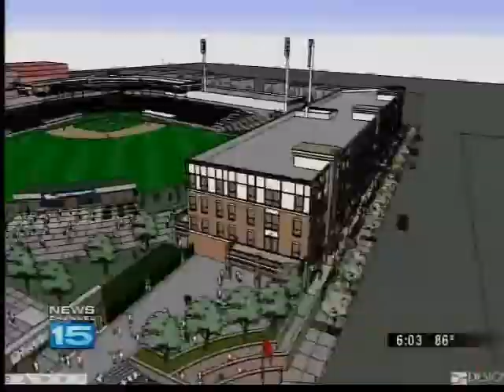Harrison developers meet another deadline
The deadline for developers to finalize financing the $18 million multi-purpose building in downtown is Wednesday.  City officials said developers met the deadline by proving issues between PNC Bank and New Harrison, LLC have been resolved.